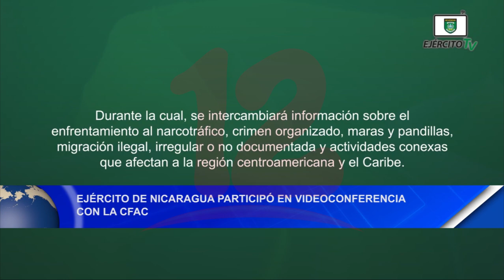Noticias12Nicaragua Ejército de Nicaragua participó en video conferencia con la CFAC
Ejército de Nicaragua participó en video conferencia con la CFAC